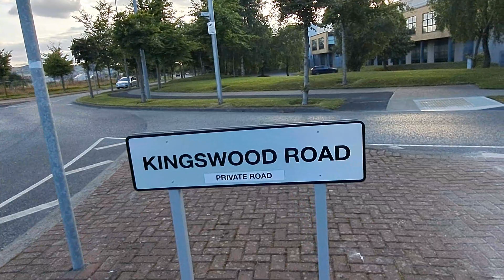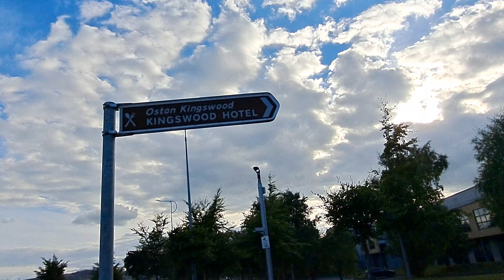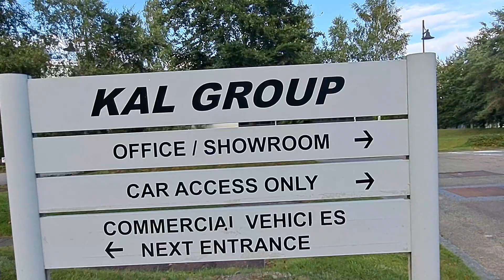beautiful place in the world